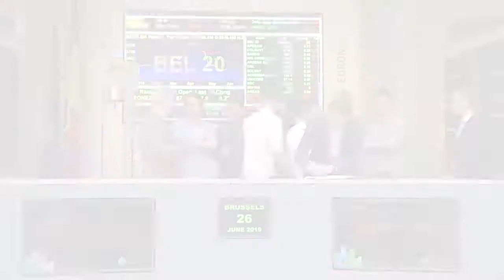Antwerp Management School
At the occasion of the presentation of the results of a study on Stockholm’s Entrepreneurial and Tech financing ecosystem, students from Antwerp Management School rang the Bell to open the financial markets.